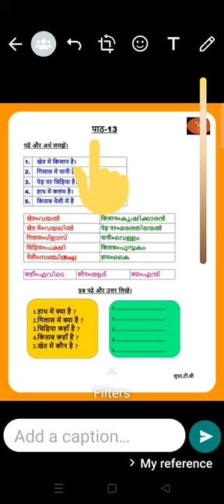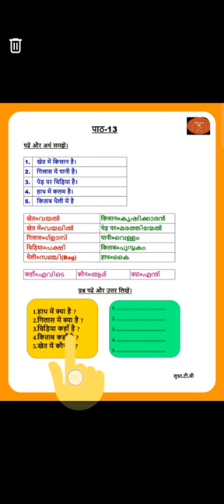Part-13 ഹിന്ദി എളുപ്പത്തിൽ വായിക്കാൻ പഠിക്കാം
अक्षरज्योति(Hindi Reading cards)hindireading cards#learnhindi